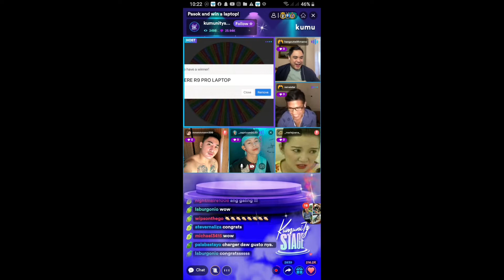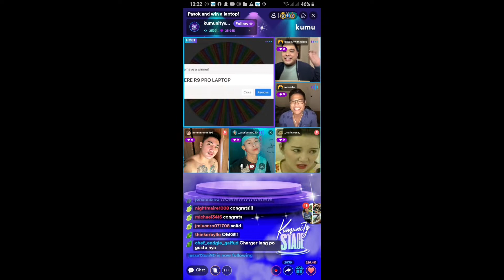UNBOXING | FREE LOPTOP FROM KUMU | Nathaniel | August 28, 2021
UNBOXING | FREE LOPTOP FROM KUMU | Nathaniel Vlogs | June 28, 2021

Hellp mga beshyyy, kung nagustuhan mo ang video na ituu well gustp na den kita chourrr, don't forget to like, subscribe and hit notification bell para manotify ka sa mga nect videos ko. Ibahagi ang saya sa iba by sharing my content just copy the link and share kung saan mo man gustong ishare.

Your time watch and likes are much appreciated! God bless everyone. Have a nice day😇

NathNath

KUMU | Kumu.com/@nathanielll / Nathaniel D' Capricorn